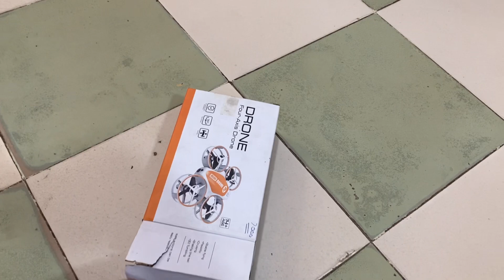Drone Four-Axis Drone Full Review - flying Toys Collection ​⁠@Pehchantoys786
Drone Four-Axis Drone Full Review @Pehchantoys786